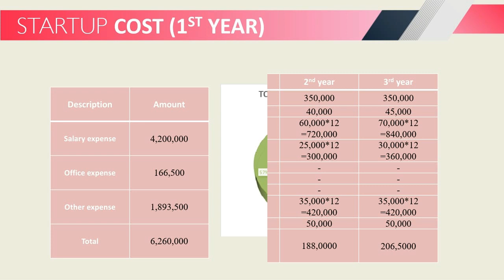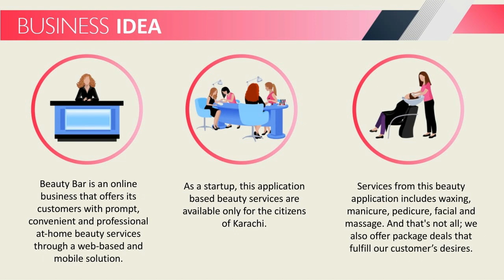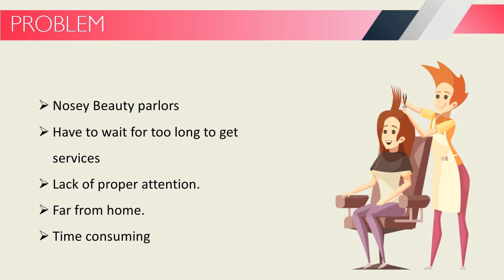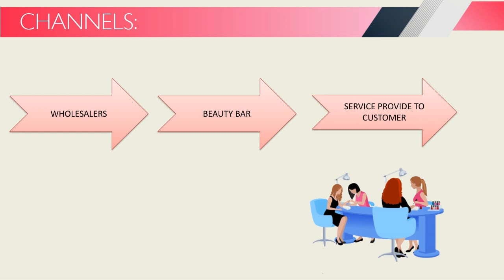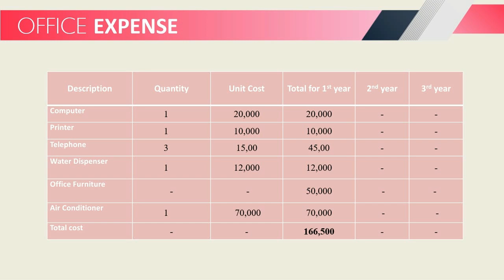Business idea | BBA | entrepreneurship | business model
this is a business idea to business students or entrepreneur. it is just like working as careem and uber.  you can book your beautician by an application.